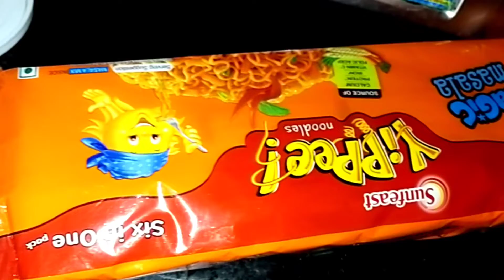आज मैने नाश्ते में मैगी बनाया😋by guriya blog ♥️♥️